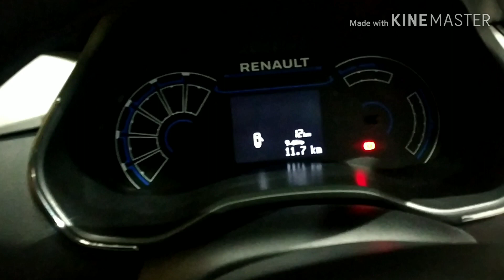Renault triber all-new 2020 bs6 update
triber price update bs6 variant